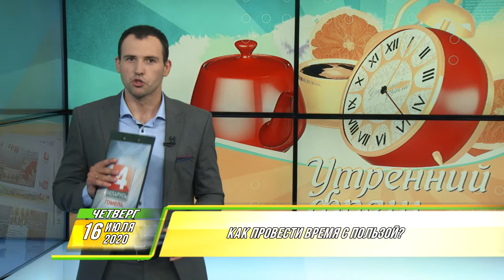Утренний Фреш 16.07.2020